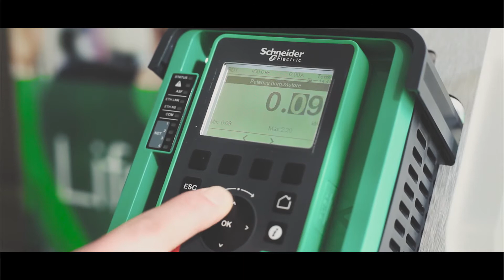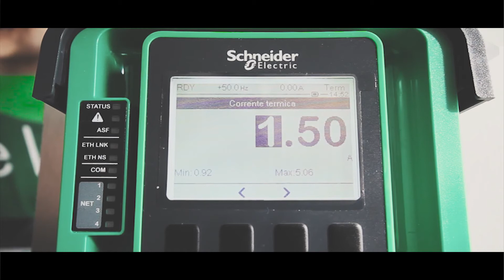Come si inseriscono i dati di targa del motore e come si fa l’autotuning in un Altivar Process?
Inserimento dei dati di targa del motore nell’inverter ed esecuzione dell’autotuning